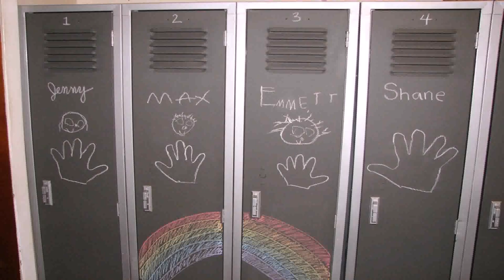Wardrobe Designs With Locker - DaddyGif.com (see description)